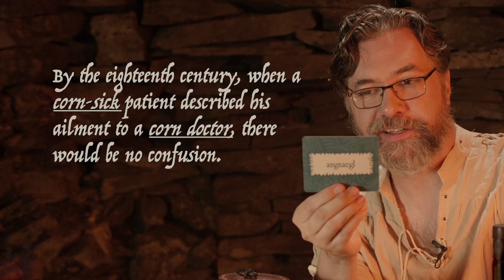Würd for the Weak 1: "Angnaegl"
Würd for the Weak by Forgotten English

Branan presents Forgotten English by Jeffrey Kacirk

Intoxicants & Potions: Forgotten English II Knowledge Cards

Long Lost Insults: Forgotten English III, Knowledge Cards

Or one of Jeffrey Kacirk’s many fascinating books:

The Word Museum: The Most Remarkable English Words Ever Forgotten

Forgotten English: A Merry Guide to Antiquated Words, Packed with History, Fun Facts, Literary Excerpts, and Charming Drawings

Informal English: Puncture Ladies, Egg Harbors, Mississippi Marbles, and Other Curious Words and Phrases of North America